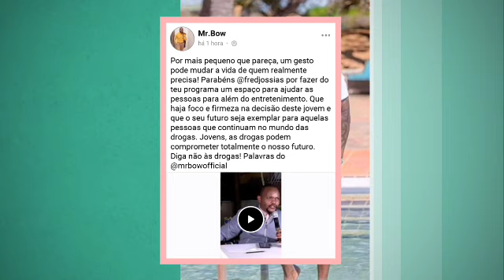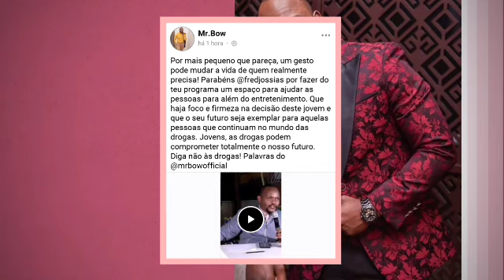AQUECEU: Valter Artístico Fala Pela Primeira Vez Da Sua Separação, Mr Bow Parabeniza Fred Jossias